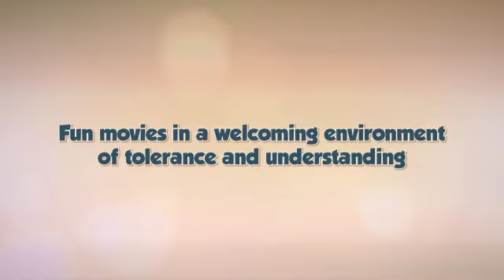SREG Sensory Sensitive Movies v2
SREG Sensory Sensitive Movies version 2 produced by Before The Movie™/ReThink, Inc.